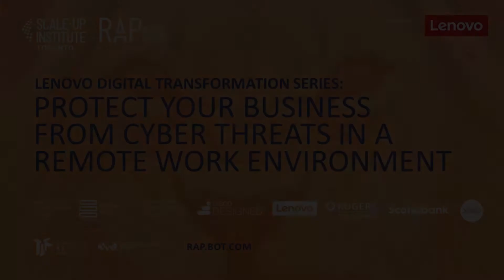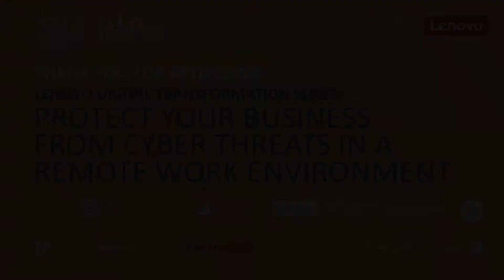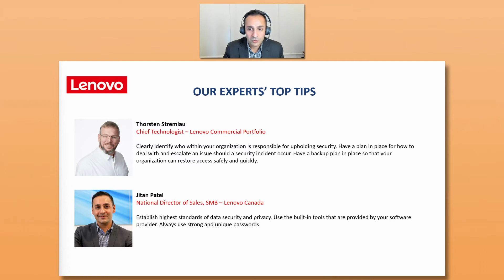Digital Transformation Series: Protect Your Business from Cyber Threats in a Remote Work Environment